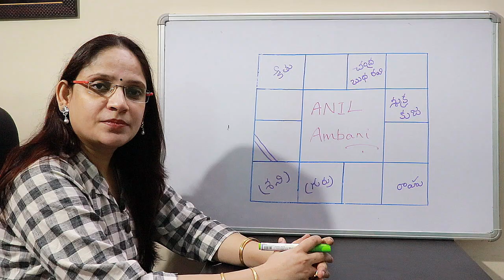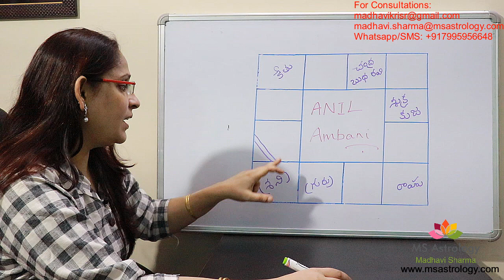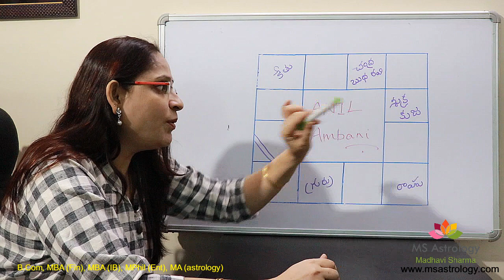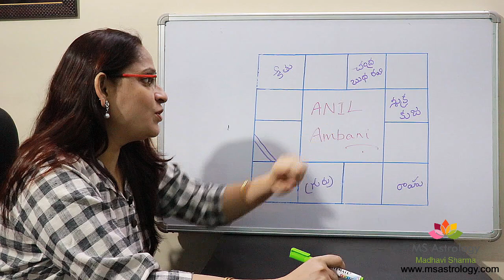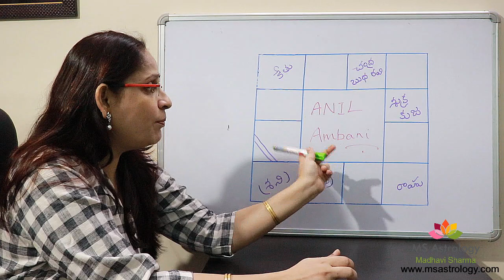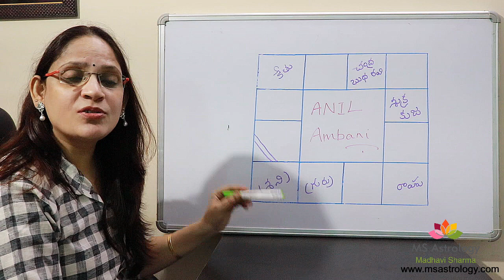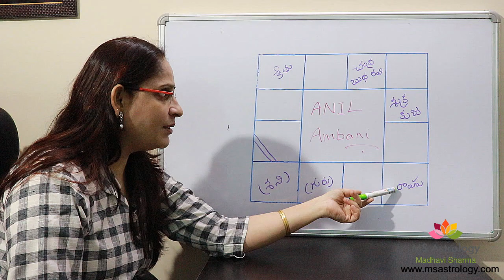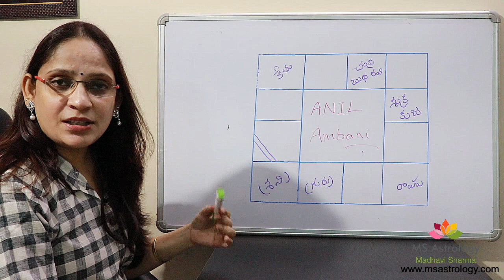Mr Anil Ambani - Celebrity Chart series. MS Astrology - Vedic Astrology in Telugu Series.